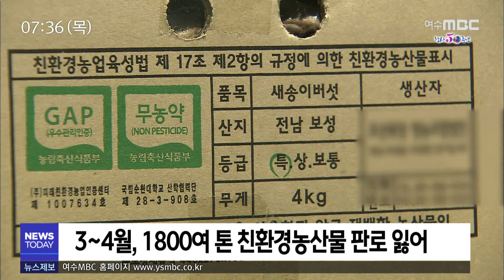학교급식 대신 안방 찾아가는 친환경 농산물 - R (200423목/뉴스투데이)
◀ＡＮＣ▶
 일선 학교 개학이 미뤄지면서,
판로가 막혔던 학교급식용 친환경 농산물이
학생들의 가정으로 손수 배달되고 있습니다.

 친환경 농산물 소비도 늘리고,
식자재 신뢰도 확보하는 계기가 되고
있습니다.

           ◀ＥＮＤ▶
           ◀ＶＣＲ▶
초등학교 6학년과 중학교 3학년 학생이
사는 전남의 한 가정집.

주부 차영숙 씨는 요즘 식사 챙기기가
가장 힘듭니다.

아이들이 온라인 수업을 받으며
집에 머물다보니 끼니때마다 일터에서
집으로 돌아와야 하고 반찬도 고민입니다.

           ◀ＩＮＴ▶차영숙 / 주부
"학교를 안 가니까 저희가 점심까지 챙겨야
한다는 부담감, 또 같은 식재료로 만날 하는
것도 엄마로써 많은 고민이 돼요"

전남의 2천5백여개 유치원과 초중고교에
공급되는 친환경 농산물은 매달 9백톤 가량.

학교 개학이 늦춰지고 급식이 이뤄지지
못하면서, 신선도가 중요한 농산물 판로가
막혀버렸습니다.

◀ＩＮＴ▶정옥태 강진농협 조합장
"농가에서 판로를 잃어버렸던 것이지요. 그래서
일부 작물은 친환경으로 재배해 놓은 작물이
폐기가 이뤄지고 있고..."

이제나 저제나 미뤄지는 개학에
전라남도가 묘책을 내놨습니다.

학교 급식에 쓰일
무, 양파, 대파, 버섯 등 신선 식재료를
비롯해 잡곡과 유기농 쌀까지
친환경농산물로 선물 꾸러미를 만든 겁니다.

질 좋은 식자재를 학교 식당이 아닌
가정에서 맛보도록, 전남 26만1천여 명의
유치원생, 초중고교생 집에 배달하고 있습니다.

◀ＩＮＴ▶강종철 농식품유통과장/전남도청
"학생들이, 자녀들이 먹고 있는 식재료가
무엇인지 궁금했을텐데 이번에 집에서
친환경 식재료, 품질좋고 맛있는 식재료를
확인할 수 있는 계기가 됐다고 생각됩니다"

코로나19가 몰고 온 학생과 학부모,
농민들의 고민을 한꺼번에 덜어낸
학교급식 친환경 농산물 꾸러미 사업.

전남에서 시작돼 경남과 전북 등 전국으로